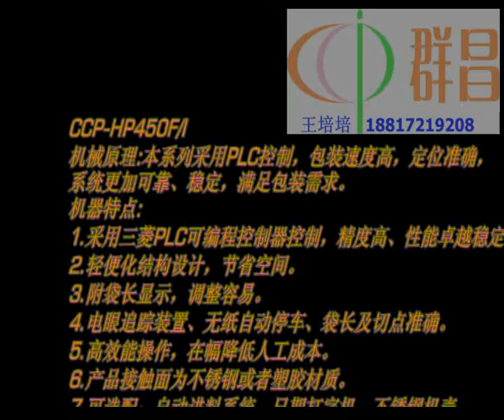CCP HP450FI hot dog packaging in l bar sealing machinery